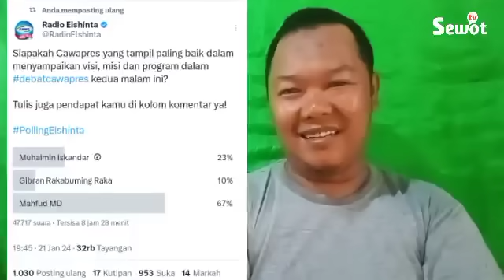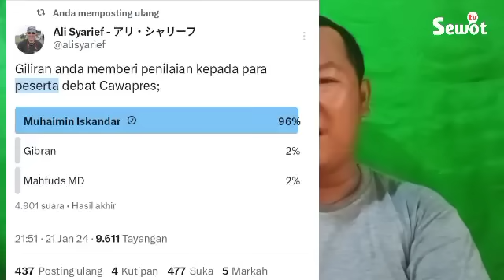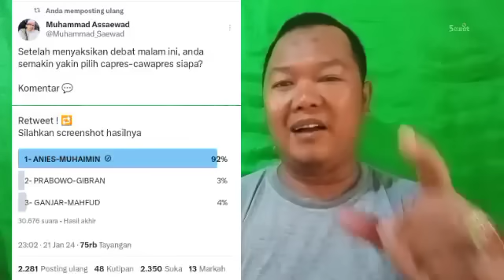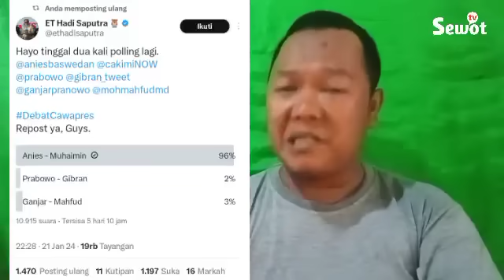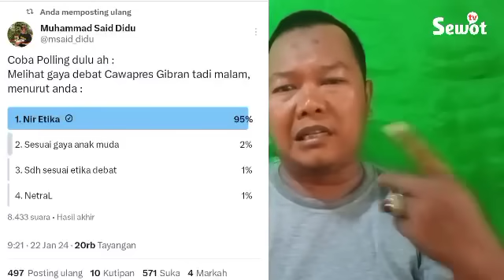Gus Midi; Adu Kuat Hasil Survei TVOne dan Elshinta Prabowo Ditinggal Jauh Anies Baswedan?